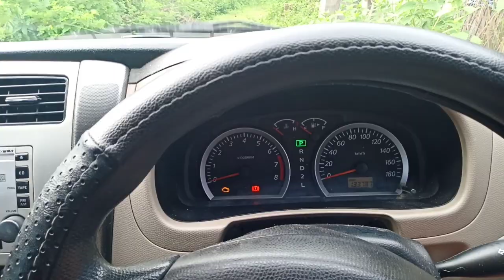【バリ島】 Berkendara #20 街ドライブ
Japanese perspective.  Life of Japanese living in Bali

Perspektif Jepang.  Kehidupan orang Jepang tinggal di Bali

ちょっと街までドライブ!日常生活体験!

バリ島在住
「大工ときどき料理人」
リズミー吉田がお届けする
異国での工夫の日々。
在住者視点の考察は
楽しいとワクワクの
連続です。

ミュージシャン: Rook1e